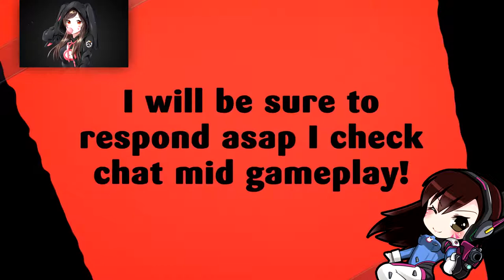FORTNITE PICKUP LINES IN-GAME | BATTLE ROYALE